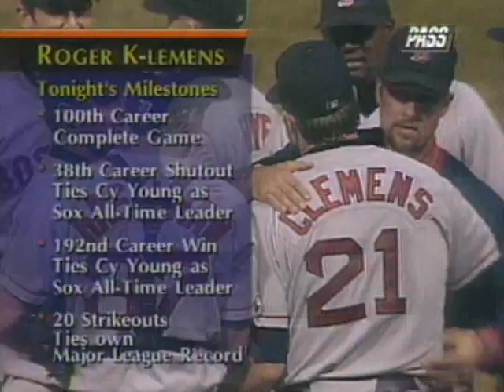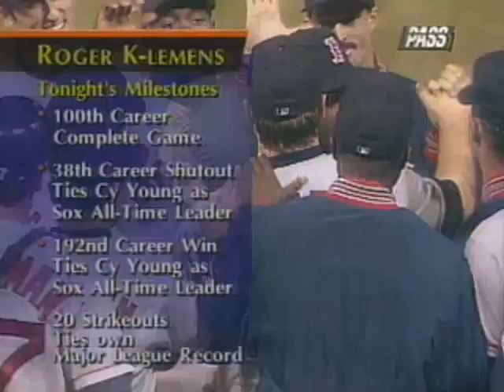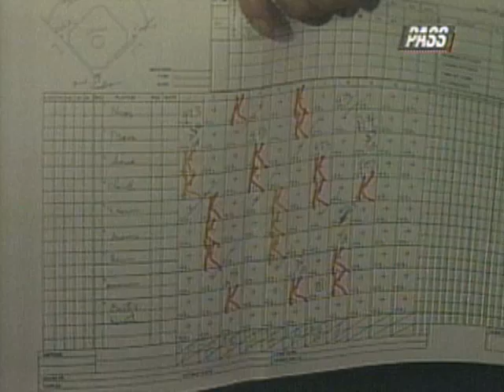9/18/96: Clemens' 2nd 20-Strikeout Game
Boston Red Sox 4 at Detroit Tigers 0, F -- Roger Clemens takes the mound for what will be his third to last game as a member of the Red Sox, and records 20 strikeouts for the second time in his career